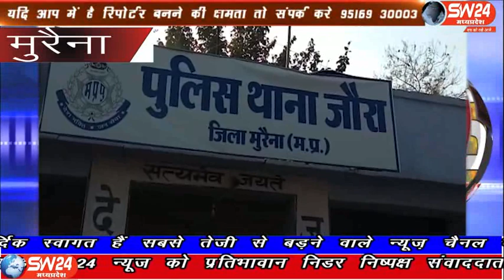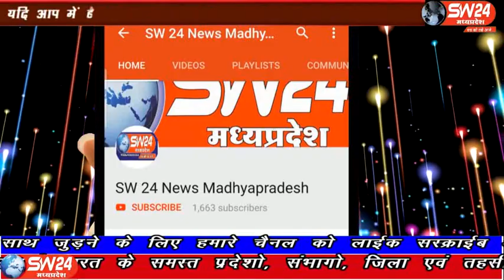sw24news murena, 11.03.2020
मुरैना जिले के जौरा खाद्य सुरक्षा विभाग की टीम ने शहरी की मिठाई, ठण्डाई व के नमकीन गोदामों पर सैंपलिंग की कार्रवाई की मुरैना से अंकुश मंगल की रिपोर्ट#sw24news